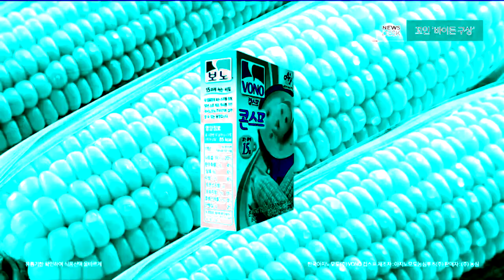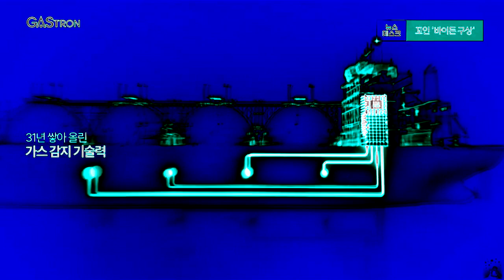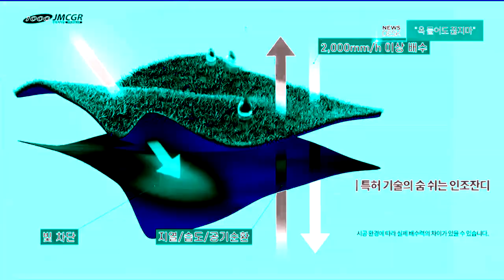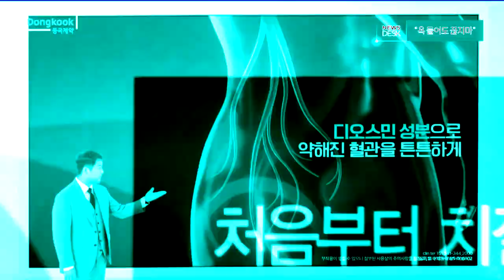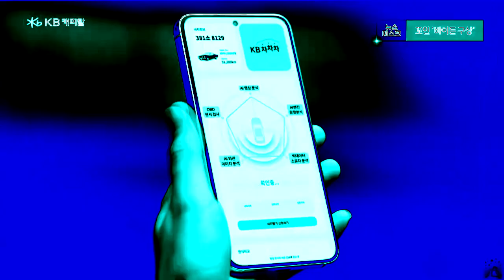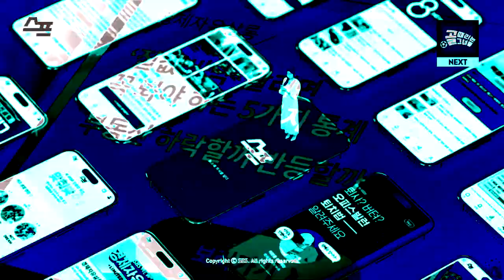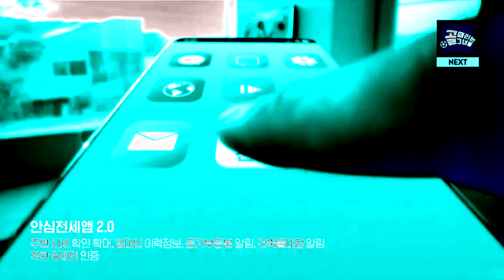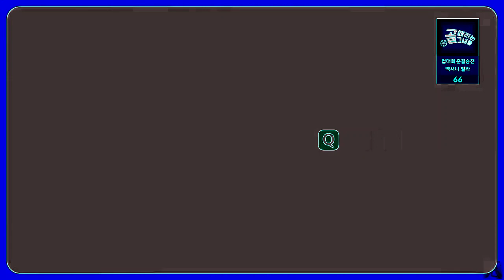Korean TV Commercial - Oct 18, 2023 in FlangedSawChorded